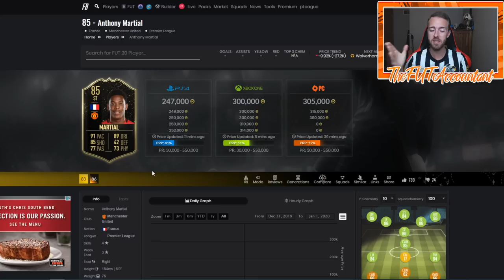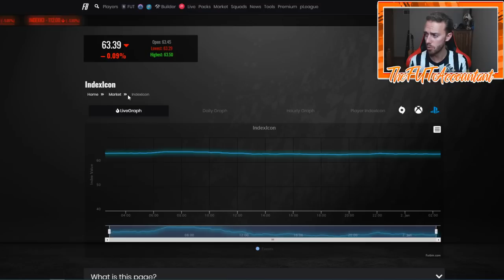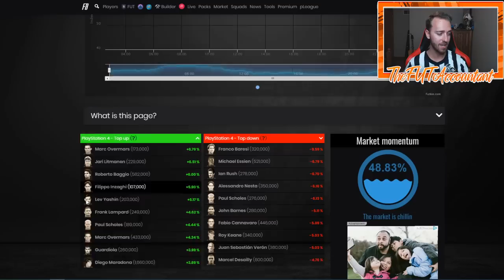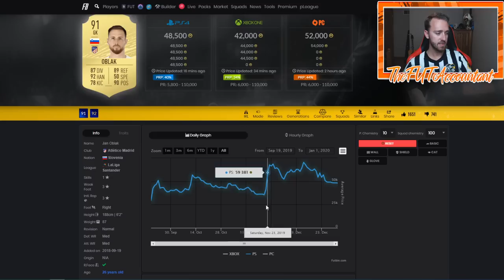TOTY CONFIRMED! TOTY MARKET TALK! FIFA 20 Ultimate Team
TOTY date is confirmed! Here's a little market talk video looking at the rewards market and some movements we could see!